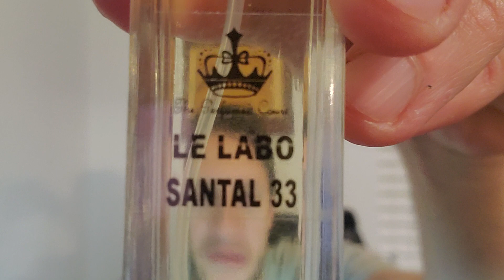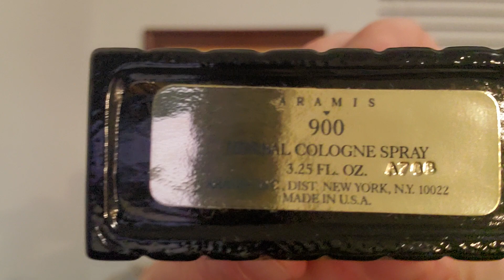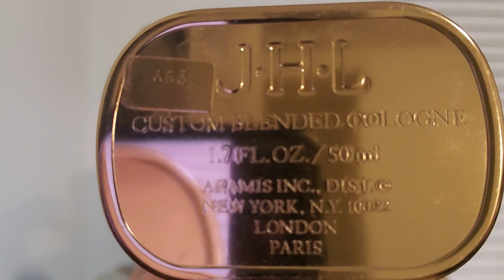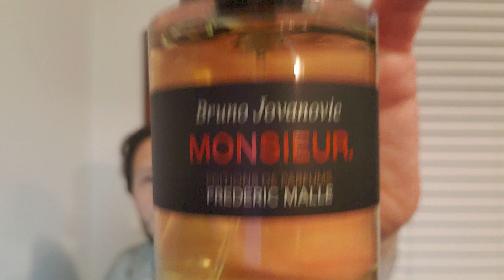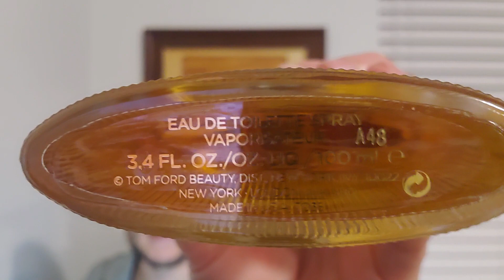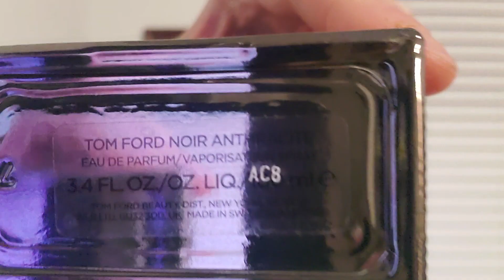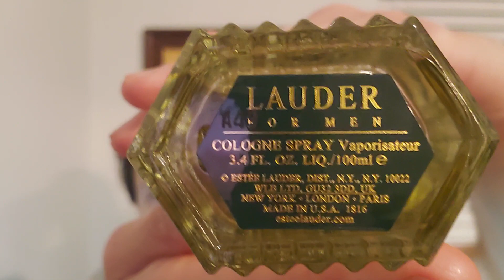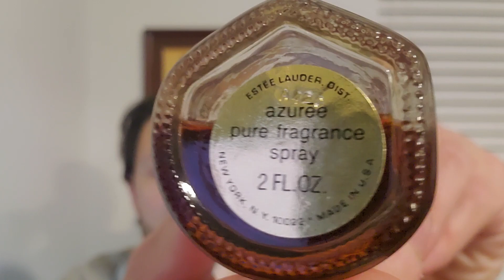Estee Lauder Family Portrait! Collection of Tom Ford, Donna Karen, Aramis, Kilian & Frederic Malle!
This is a family portrait video of all the bottles of all the brands I own under the Estee Lauder Umbrella.
Not everyone knows Estee Lauder owns all these niche brands & when you buy a Frederic Malle or Kilians or Le Labo you are putting $ in Estee Lauders pocket. Although to be fair I think they are one of the better run Giant corporations and give their respective brands the freedom to create.

Lauder for men
Estee Lauder Youth Dew
Estee Lauder Knowing
Estee Lauder Azuree Pure Fragrance Spray
Tom Ford for men
Tuscan Leather
Tom Ford Anthracite
Tom Ford Oud Wood
Kilian Angle Share
Kilian Straight to Heaven Extreme
Donna Karen DK Men
Le Labo Santal 33
Frederic Malle Monsieur
Frederic Malle Music for a while
Frederic Malle Musc Ravageur
Frederic Malle Promise
Frederic Malle Dawn
Frederic Malle the moon
Frederic Malle the night
Frederic Malle Une Fleur de Cassie
Aramis Aramis
Aramis 900 Herbal Cologne Spray
Aramis Devin Country Cologne Spray
Aramis JHL
Aramis Tuscany per Uomo EDT
Aramis Havana
Aramis Tobacco Reserve